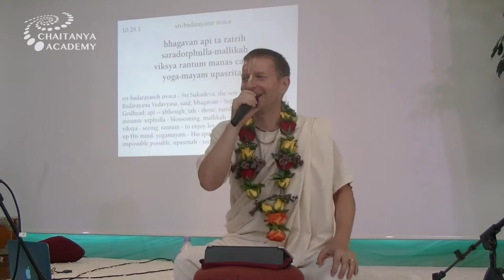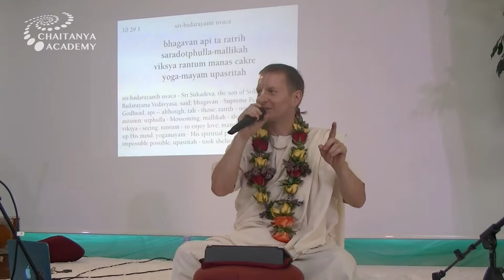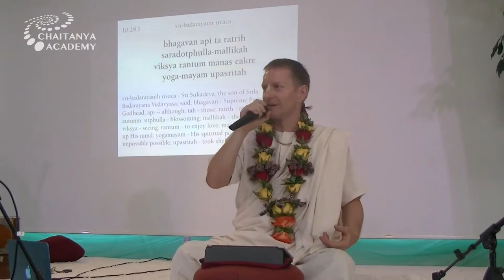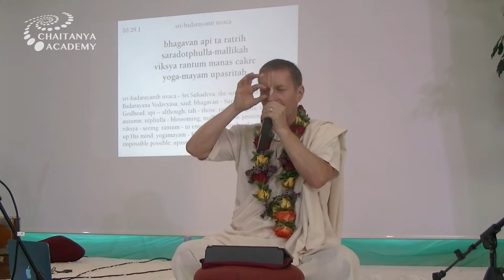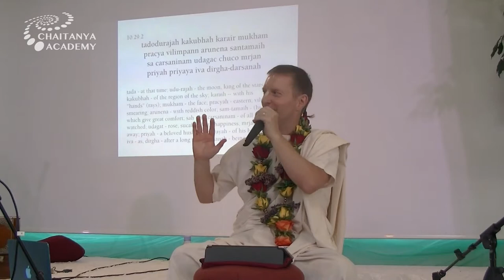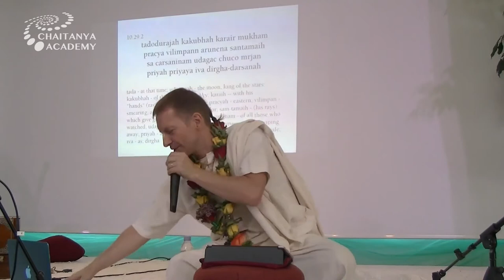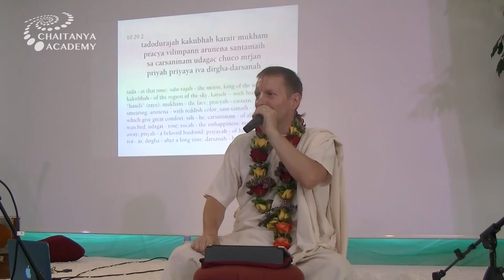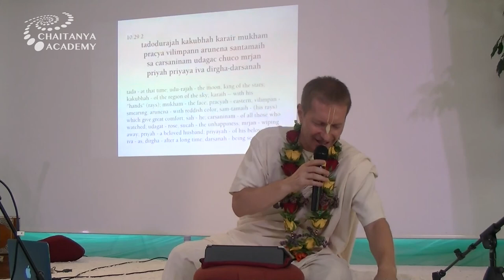Sri Prem Prayojan - 2019-08-01 - Rasa Panchadhyayi part 3